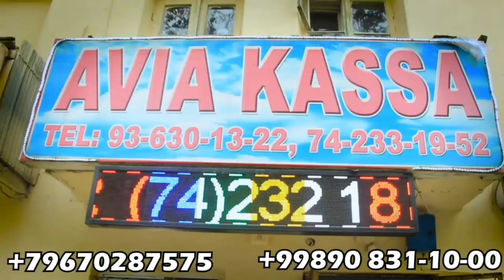КУЁВНИ ОНАСИДАН ЯНГИЛИК ЯНА ТУЙ БУЛАДИМИ